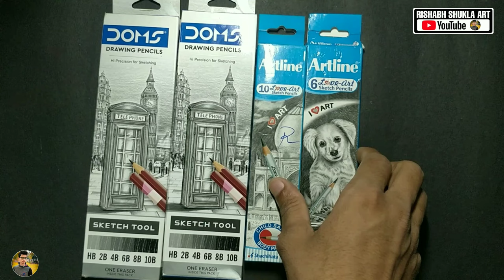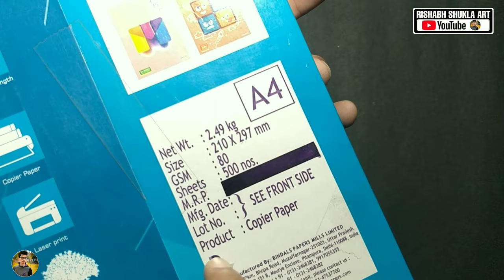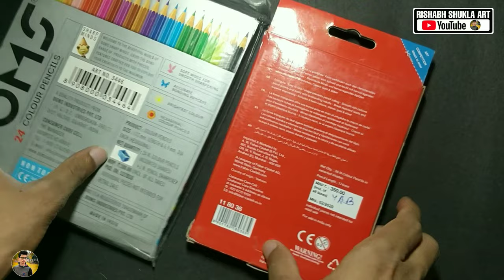Purchase Some New Drawing materials 😍 worth ₹2000+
Purchase some new Drawing materials
worth ₹2000+

Rishabh Shukla: Thankyou so much for watching 💎🥰🙏❤️

purchase link👇👇👇👇👇

Brustro Kneadable Art Eraser (Pack of 6)

Faber-Castell 36 Triangular Colour Pencils

Tombow Mono Zero Eraser with Extra Refill

Camel Camlin Kokuyo Student Water Color Tube - 5ml Each, 12 Shades

Camlin Kokuyo Student Water Color Cakes - 12 Shades